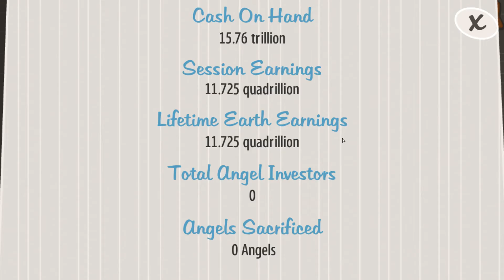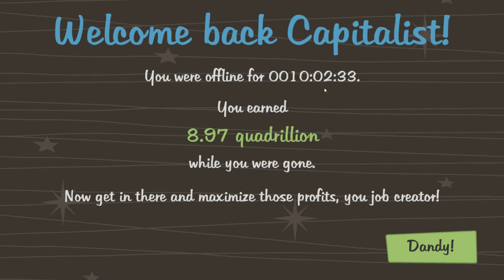Lets Play AdVenture Capitalist 5 - How To Best Invest